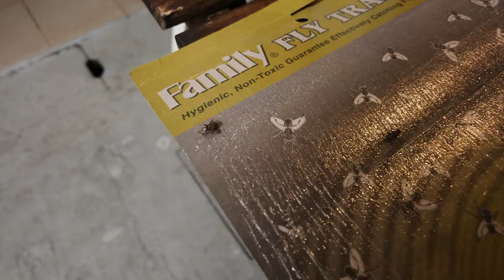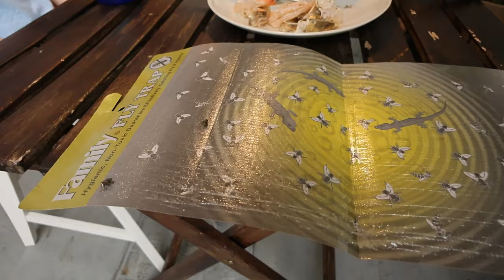How my wife trap the flies during our hotpot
I'm CK from Malaysia. Living with my Hong Konger wife Maisy and our cute daughter Hayley. This is our vlog channel.